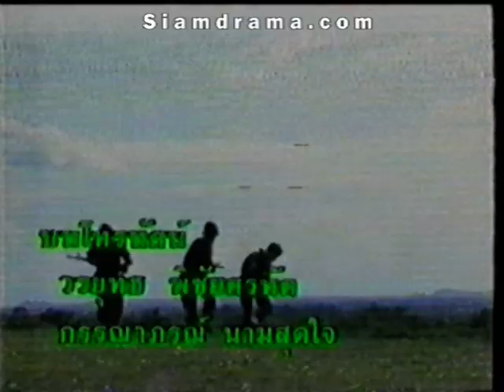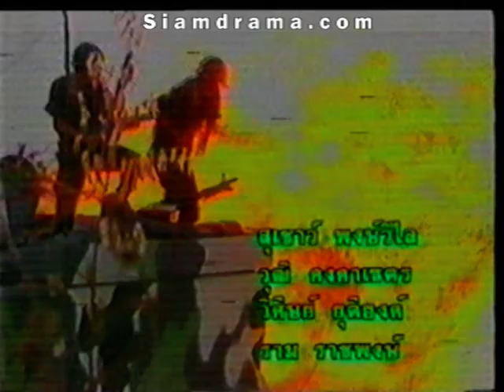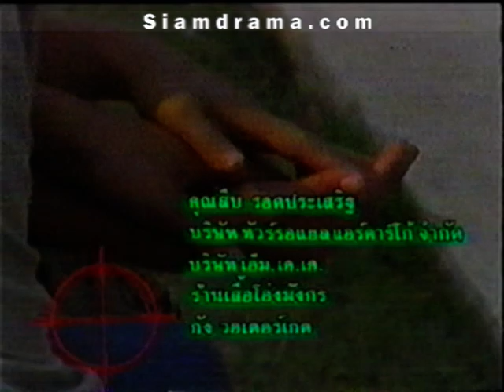สั่งซื้อดีวีดี Line ID : iskeem แม่ลาวเลือด ( ฉัตรชัย-จริยา-รัญญา-อุทุมพร ) ช่อง 3 , ปี 2533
ละคร แม่ลาวเลือด
ออกอากาศทางช่อง 3 ปี 2533
นำแสดงโดย : ฉัตรชัย เปล่งพานิช  -  จริยา สรณคม  -  รัญญา ศิยานนท์  -  จิระวดี อิศรางกูร ณ อยุธยา  -  อุทุมพร ศิลาพันธ์  -  เกรียงไกร อุณหะนันทน์  -  สมภพ เบญจาทิกุล  -  มานพ อัศวเทพ  -  สุเชาว์ พงษ์วิไล  -  ชุดาภา จันทเขตต์  -  หทัยรัตน์ อมตวณิชย์  -  กษมา นิสสัยพันธุ์  -  นัย สุขสกุล  -  อานนท์ สุวรรณเครือ